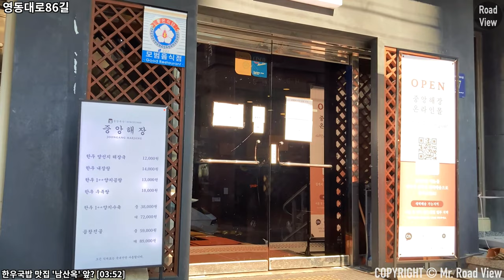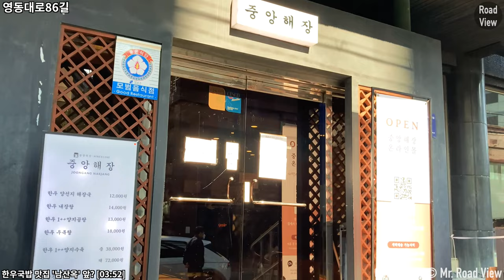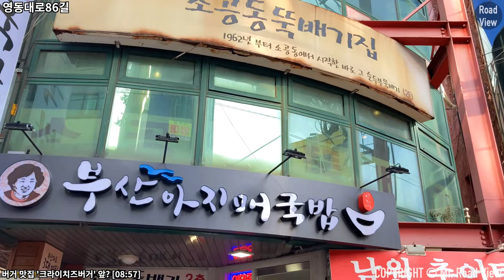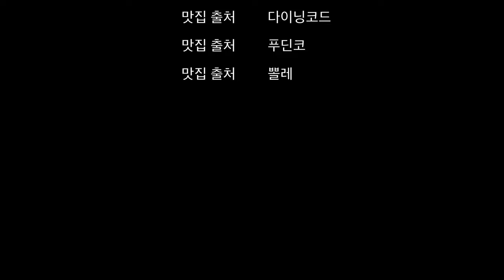삼성역 강남경찰서/강남운전면허시험장 근처 맛집🍜 6곳 투어! | 아이폰SE2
촬영 일자 : 2020년 1월 24일 월요일 오전 11시

Time Stamp.

00:00 오늘의 로드뷰 경로 소개
00:03 삼성역 2번 출구
00:17 영동대로
01:12 영동대로86길
01:50 한정식 맛집 '고운님'
02:00 영동대로86길
02:32 해장국 맛집 '중앙해장'
02:42 영동대로86길
03:52 한우국밥 맛집 ‘남산옥’
04:02 영동대로86길
04:10 돈가스 맛집 ‘후레쉬빌’
04:20 영동대로86길
04:35 부대찌개 맛집 '이태리부대찌개'
04:45 영동대로86길
05:36 강남운전면허시험장 앞
05:58 강남경찰서
06:50 테헤란로114길
07:35 테헤란로
08:57 버거 맛집 '크라이치즈버거'
09:07 테헤란로
09:26 Credits

* 카메라 : Insta360 One X 2, iPhone SE2 (2020)
* 마이크 : Zoom H1, Blue Yeti Nano
* 편집 프로그램 : Final Cut Pro X
* 짐벌 : Osmo Mobile 4

Samseong Station Exit No.2 Food Alley 6 Eateries Introduction | iPhone SE2 | OM4 | 4K 60fps

Time Stamp.

00:00 Today's Road View Route Introduction
00:03 Samseong Station Exit No. 2
00:17 Yeongdong-daero
01:12 Yeongdong-daero 86-gil
01:50 Korean restaurant 'Goun-nim'
02:00 Yeongdong-daero 86-gil
02:32 Haejangguk restaurant 'Jungang Haejang'
02:42 Yeongdong-daero 86-gil
03:52 Korean beef soup restaurant ‘Namsan-ok’
04:02 Yeongdong-daero 86-gil
04:10 Tonkatsu restaurant ‘Freshville’
04:20 Yeongdong-daero 86-gil
04:35 Budaejjigae restaurant 'Italian budaejjigae'
04:45 Yeongdong-daero 86-gil
05:36 In front of Gangnam Driver's License Examination Center
05:58 Gangnam Police Station
06:50 Teheran-ro 114-gil
07:35 Teheran-ro
08:57 Burger restaurant 'Cry Cheese Burger'
09:07 Teheran-ro
09:26 Credits

* Camera : Insta360 One X 2, iPhone SE2 (2020)
* MIC : Zoom H1, Blue Yeti Nano
* Edit Program : Final Cut Pro X
* Gimbal : Osmo Mobile 4